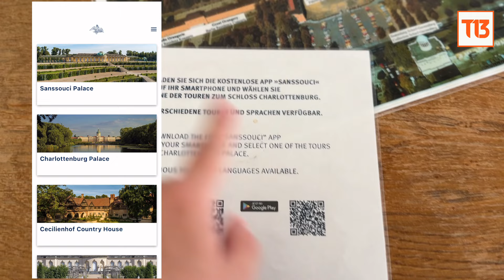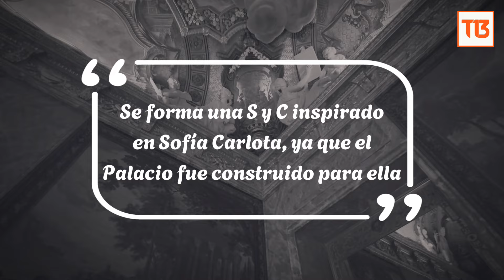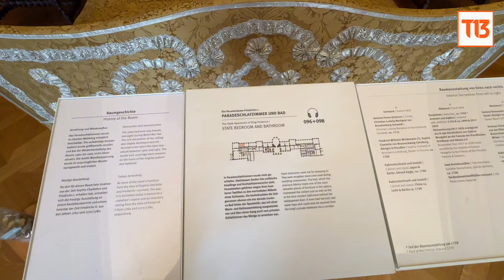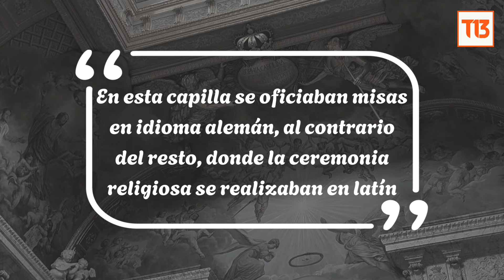Lo que no sabías del lujoso palacio de los reyes en Alemania que sobrevivió a la 2da Guerra Mundial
El periodista de T13, Tomás Pardo, llegó hasta Alemania para recorrer el Palacio de Charlotenburgo, el cual albergó a los primeros reyes de Prusia.